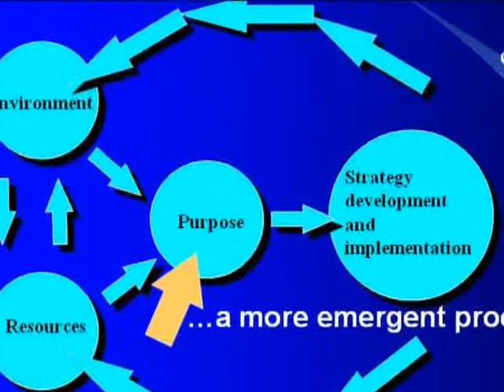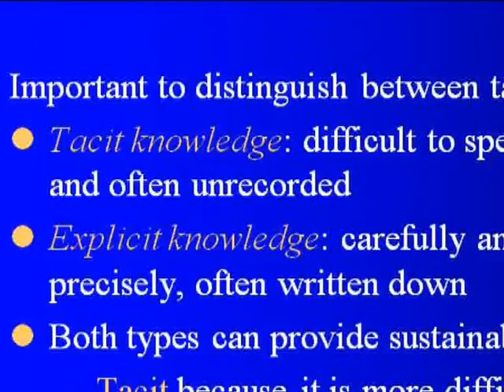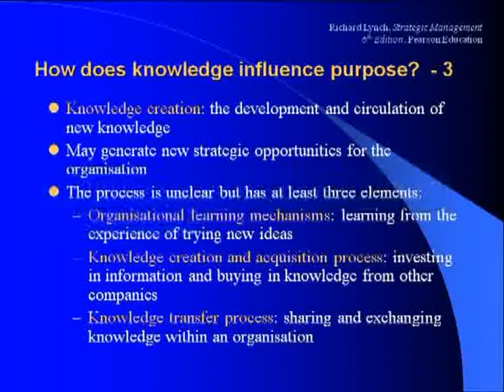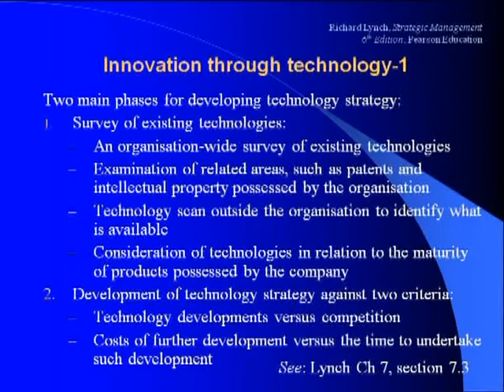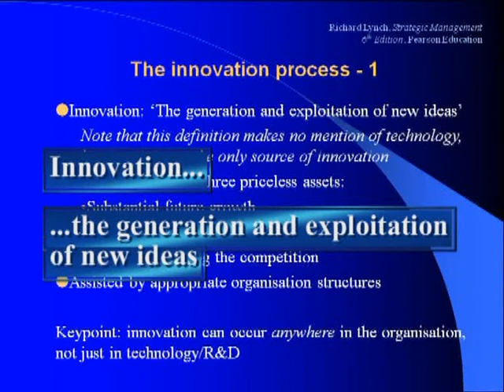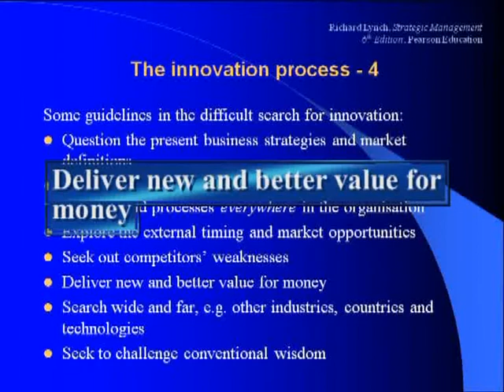Lynch Strategic Management 7th edition Chapter 7 Video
How Puprose emerges from knowledge, technology and innovation - Emergent strategic processes